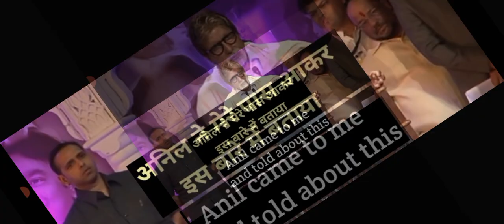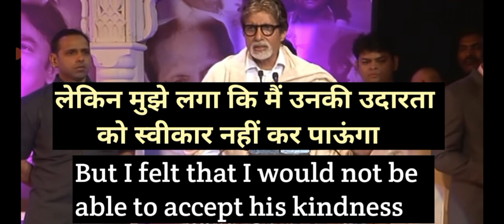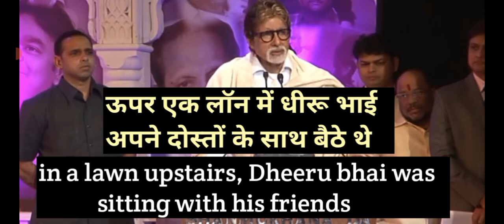Amitbh bachchan speech English practice | learn English through English speeches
English practice with celebrity speeches
English speeches
Learn English with celebrity speeches
Amitabh bachchan speech in English Hindi
English Hindi subtitles English speech
Learn English through subtitles
Amitabh bachchan struggling speech
Learn English with Amitabh bachchan
Bollywood celebrity speeches
English speeches with subtitles Hindi English
Celebrity speeches
spoken English practice with subtitles
English speeches for spoken English